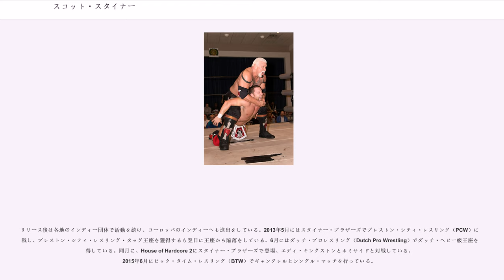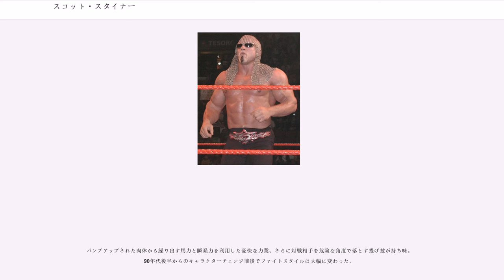スコット・スタイナー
スコット・スタイナー（Scott Steiner、本名：Scott Rechsteiner、1962年6月29日 - ）は、アメリカ合衆国のプロレスラー。ミシガン州ベイシティ出身。WCW、WWEなどで活躍した。

ミシガン大学にレスリング奨学生として入学、1983年にNCAA選手権に出場し、1984年にはロサンゼルスオリンピックの強化選手に選ばれるなどして活躍した。同じミシガン州出身のザ・シークのコーチを受け、1986年にプロレスラーとしてデビュー。

インディアナポリスのWWAやメンフィスのCWAなどを転戦してキャリアを積んだ後、1989年より、テッド・ターナーのNWAミッドアトランティック地区（ジム・クロケット・プロモーションズ）買収で発足したWCWに参戦。実兄リック・スタイナーとの "スタイナー・ブラザーズ" で活躍する。以降、WCW、WWF、新日本プロレスなど各団体のタッグタイトルを獲得し、1990年代を代表する兄弟タッグチームとして一時代を築き、フランケンシュタイナーを始めとする数多くのオリジナル技を開発した。

1997年末、WCWでリックと仲間割れしてヒールに転向し、nWoに加入。ハルク・ホーガンに薦められ、髪を金髪に染めてビルドアップされた肉体を誇示するなど、スーパースター・ビリー・グラハムをモチーフとしたキャラクターへのイメージチェンジを果たした。マイクパフォーマンスの達者さもあってヒール人気を獲得し、USヘビー級王座を獲得したり、スタイナー・リクライナー（変形キャメルクラッチ）でダイヤモンド・ダラス・ペイジを病院送りにするなどして活躍した。

WWFとの視聴率戦争に敗れ、業績不振と内部体制の混乱から主力選手を欠くようになっていた晩年のWCWにおいても、人気実力共にトップヒールとして常に主力であり続けた。2000年11月26日にはブッカー・Tを破りWCW世界ヘビー級王座を初戴冠。その後長期に渡り王座を保持し、リック・フレアーらと "マグニフィセント・セブン" なるユニットを結成するなどした。翌2001年3月26日、フロリダ州パナマシティにて行われた『WCWマンデー・ナイトロ』最終放送でブッカー・Tにタイトルを奪還されるも、王者として最後の舞台に登場した。
WCW崩壊後はオーストラリアのワールド・レスリング・オールスターズを経て、2002年10月にWWEと再契約。フリーの超大物とされていたため参戦当初はRAW、スマックダウン間で双方のGMが勧誘合戦を展開。翌2003年1月よりRAWに所属後は、ベビーフェイスとしてトリプルHの保持していたWWE世界ヘビー級王座への挑戦者となる。しかし元々ヒール志向の上、決して器用な選手ではないために、2か月連続で行われた王座戦は、試合巧者トリプルHを相手にしながらも、2試合共にまったくの凡戦となった（この時期、トリプルHが振り下ろしたハンマーを真剣白刃取りしたことがある）。この大失態で翌月のレッスルマニア19では早くも出番を失い、以降はテストとの抗争やタッグを経るが次第に出番も少なくなり、2004年にリリースされ2005年からはノースカロライナ州のインディー団体UCWに出場した。

2006年よりTNAに参戦。ヒールとしてジェフ・ジャレットと組み、スティングやクリスチャン・ケイジらと抗争する。2007年にはチーム・ケイジのメンバーとなり、ヒールターンしたクリスチャンと共闘。しかし、5月のPPVサクリファイスにリック・スタイナーが登場し、その場でスタイナー・ブラザーズが復活、ベビーフェイスに転向した。以降はチーム3Dとの抗争を始めるが、6月4日に行われたハウス・ショーにて首を痛め、その日の深夜に呼吸困難のため病院に運ばれ緊急手術。2日間昏睡状態が続き生命が危ぶまれるも、1か月後に無事退院した。8月26日には全日本プロレスの両国国技館大会に来日。VOODOO-MURDERSのメンバーとして諏訪魔と組み、グレート・ムタ&TAJIRIと対戦した。

2008年にリックがTNAを離脱してからは、2009年よりWCW時代のライバルだったブッカー・T...